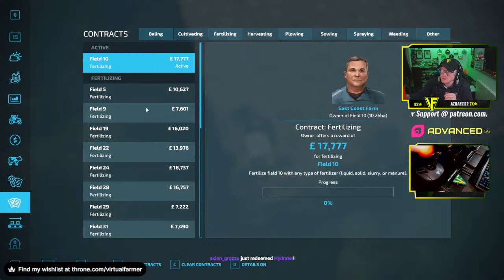I've So Much To Seed! | The Realism Experiment w/ @Reaver_1979: Saxthorpe | FS22 Live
Many thanks to FramSimBrisco for creating the fantastic Saxthorpe map. You can download it for PC/Mac, Xbox and Playstation from the ingame modhub!

Thanks to the following Patreons And Channel Members for their support:
** Land Owner **
Galcomp Gamer

** Foreman **
ArkAngil
KiwiMedic

** Harvest Manager **
GamingFFC
MarcB747

** Tractor Driver **
Axion_Grozzo
Ionut Andrei Paval
Jason Hodge
Sodus
Tazoslo
Dan Madgin
FarmCatGR
Thefisherj
The_J_Man
Simon Hardy
Zach B
Paval Ionut
DjGoHam Gaming
Gamer Dragon
ArkAngil
FarmerFox303
Jay Snyder
Blackmere
Bruce Solter
Peter Turner
Jeremy Cripps
Galcomp Gamer
Leinster Farmer
Thefisherj

** Seasonal Worker **
Joseph
MAC Sandsquid
Freddy
Deacon Ix
Marc White
jordan Project Cargo VTC
Shropshire_farmer
Dell the gamer
Svein Christensen
Ronnie Johansen
moggy1066
CameleonZZZ
Rob Evans
nina kemp
Irvine Currie
Kurt_Kurt
Aslak E
Christopher Laidler
huskerlee97

System Specs:
Hard Drives:
- 2x WD Blue 2TB Desktop Hard Disk Drive